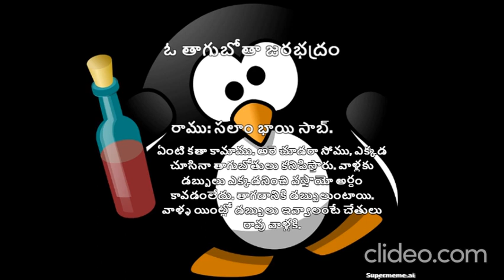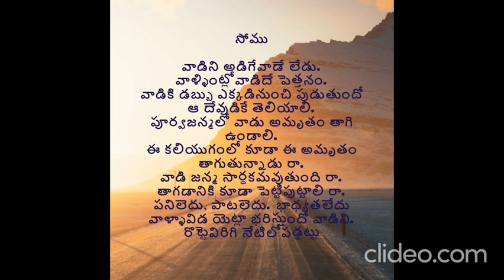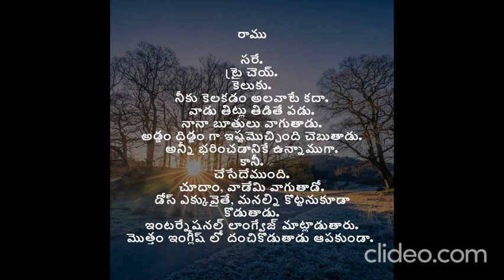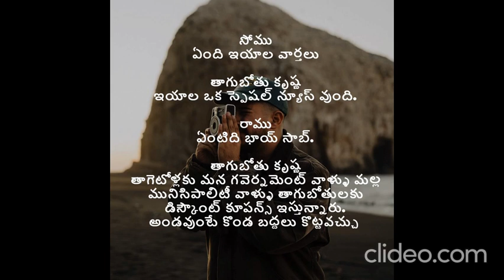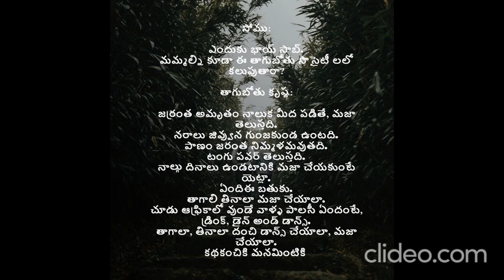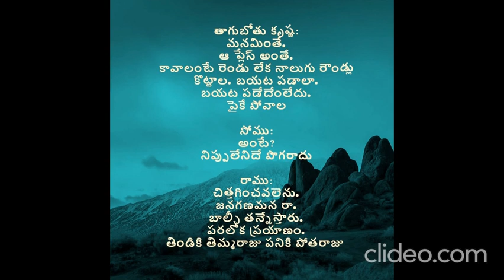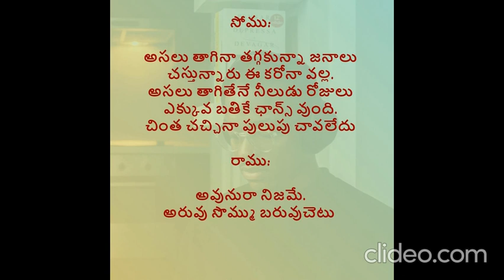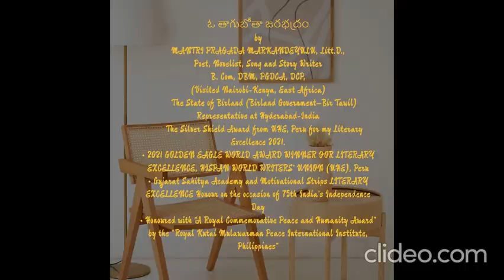ఓ తాగుబోతా జరభద్రం కథ Audio story. ఈ కథ ని ఫిలిం గా తీయుటకు వీలుగా ఉంటుంది. PLEASE SUBSCRIBE NOW.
ఓ తాగుబోతా జరభద్రం కథ Audio Story

ఈ చిన్న కథ డైలాగ్ తో సహా రాసినవి. కాపీరైట్ కథ. ఈ కథ బ్లేమెర్ పుస్తకం లో ప్రచురింపబడింది. ఈ చిన్న కథని షార్ట్ ఫిలిం గా తీయుటకు వీలుగా ఉంటుంది. లేదా ఏదైనా ఒక ఫుల్ మూవీ లో కూడా ఉపయోగపడుతుంది. ఈ కథ నచ్చినట్లయితే వెంటనే సంప్రదించవలయును. ఇలాంటి డైలాగ్ లతో రాసిన కథలు చాలా ఉన్నాయి. వాటి పేర్లు:

అద్దె ఇల్లు - ఓనర్ మటాష్
ఓ తాగుబోతా జరభద్రం
చుక్కోడు - బక్కోడు షార్ట్ స్టోరీ
తాగకురా    మొగుడా
తాగుడు భాగోతం
నీళ్లగోల
భార్య బంగారం
బావంటే బావ (Love Story in Village)
వీర విశాల్
ఒక్కసారి - మోహిని కథ
రావే రావే బాల కథ
ఒక్కసారి - మోహిని కథ
మినిస్టర్ ప్రేమ్

అన్ని కధలు రాసినవారు మంత్రి ప్రగడ మార్కండేయులు. హైదరాబాద్.

MANTRI PRAGADA MARKANDEYULU, Litt.D.,
Poet, Novelist, Song and Story Writer (The Scholar)
Hyderabad - India
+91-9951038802